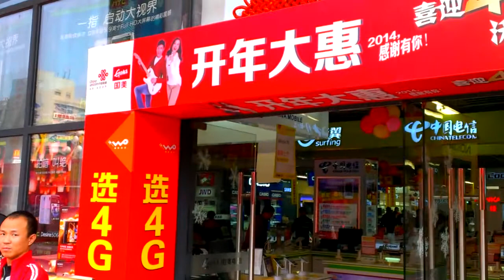Shenzhen trance party III